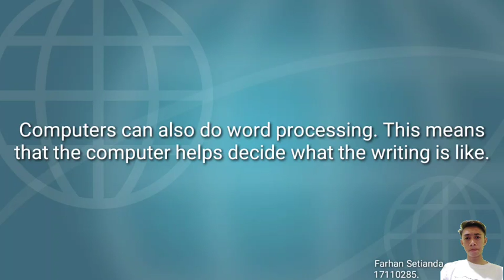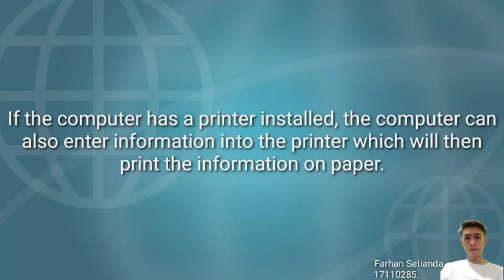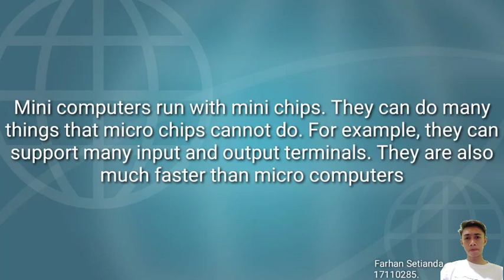W H A T I S A C O M P U T E R ?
Tugas matakuliah B.inggris
Nama   : Farhan setianda
Nim.      : 17110285
Prodi.    : IFSI -S1
Matkul  : B.Inggris
STMIK MARDIRA INDONESIA